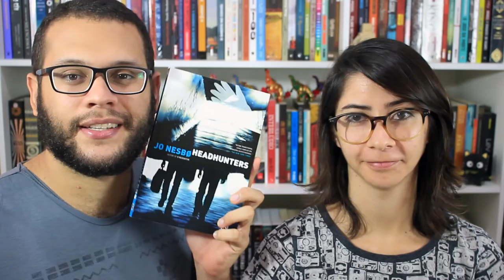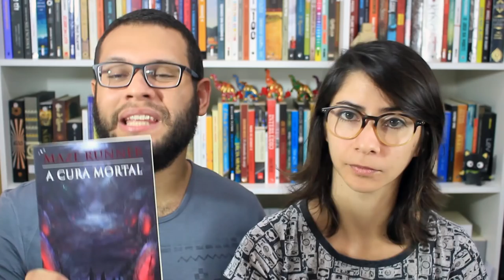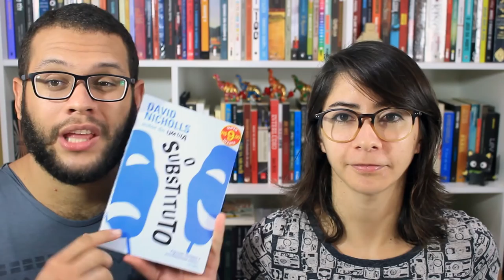MARATONA LITERÁRIA VEDATONA: TBR DO SUCESSO | Elefante Literário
Quase aos 45 do segundo tempo, porém ainda em tempo, nossa TBR para a Maratona VEDATONA!

Vídeos dos canais organizadores da VEDATONA